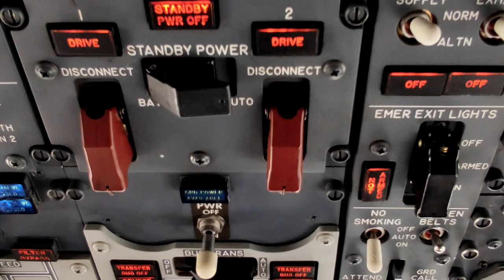Нова злітно-посадкова смуга Міжнародного аеропорту "Одеса" прийняла перший літак